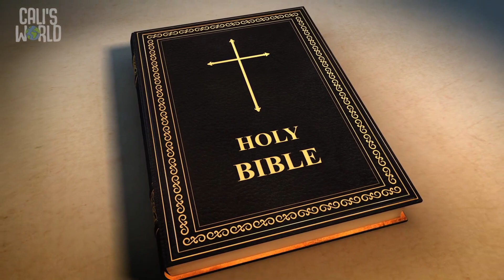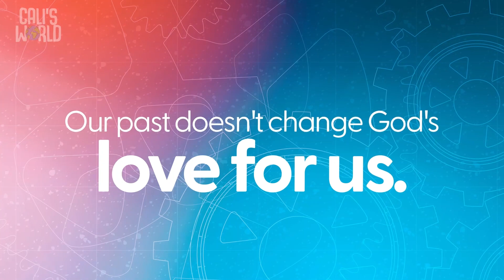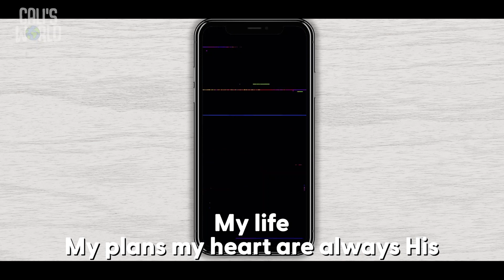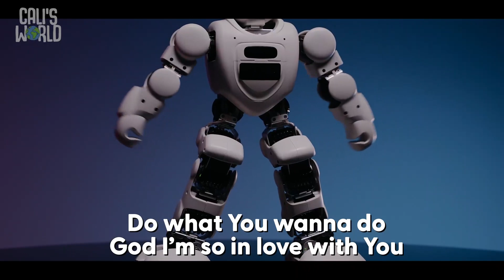Video2 ChangingGears Preschool GrowKids